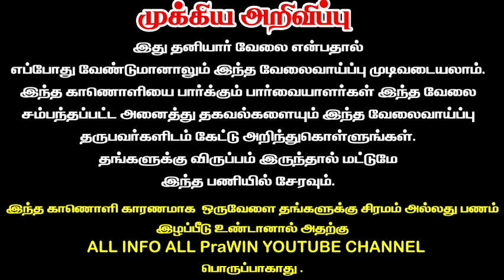home based job for womens work from home based jobs in tamil nadu work from home based jobs tamil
குறிப்பு:

என நம்புகிறோம் !!!

X
👸Welcome to

Government jobs
Government jobs
Jobs near me
Job search
Job vacancy
Job offer
Job fair
Job vacancy 2021 results
Job vacancy today
Job vacancy 2021 Private Jobs
Hotels Job vacancy
Coimbatore Office jobs
Graphic designer jobs
office admin jobs
House wife women's jobs
Data entry jobs
office jobs
Trichy Private jobs
Trichy hotel jobs
வீட்டிலிருந்தே வேலை
வேலைவாய்ப்பு
வேலைவாய்ப்பு செய்திகள்
தமிழக வேலை வாய்ப்பு செய்திகள்
மாவட்ட வேலைவாய்ப்பு
தமிழ்நாடு வேலைவாய்ப்பு
Work from home jobs for students
IT jobs
Tamilnadu job vacancy 2021
Tamilnadu jobs recruitment 2021
Tamilnadu job vacancy 2021 in tamil
Tamilnadu jobs
Tamilnadu jobs whatsapp
Tamilnadu all districts jobs
Government job
Software Engineer jobs
Office jobs
Office admin jobs
Office administrator jobs
Teachers jobs
office boy jobs
Driver jobs
Online Jobs
Online jobs 2021
Job requirements 2021 in tamil
Private Jobs today
Teachers job vacancy